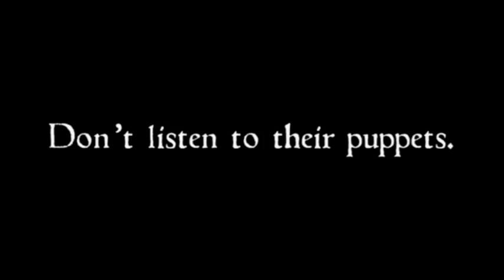General Strike 2012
Do you have a choice? If only we knew...